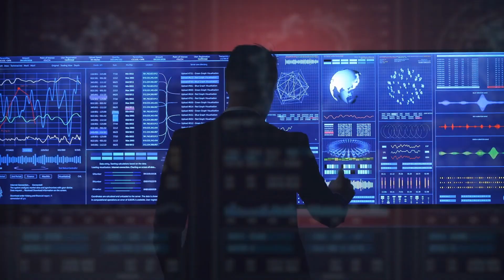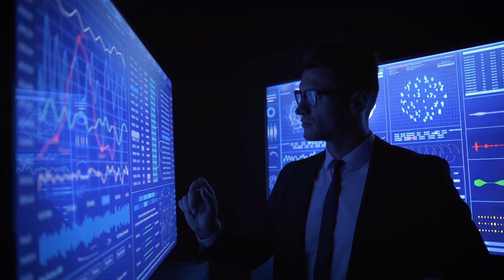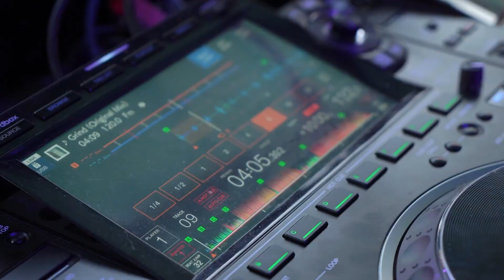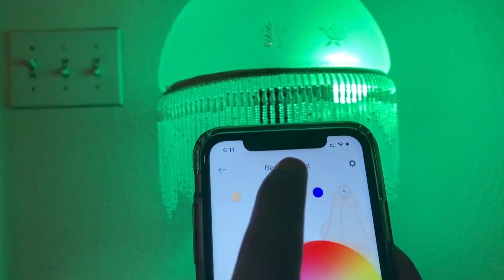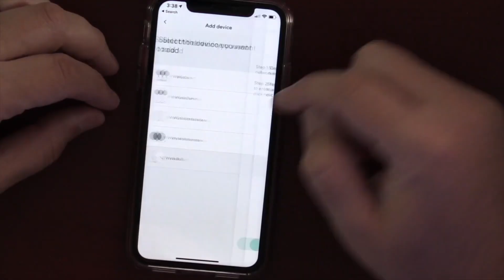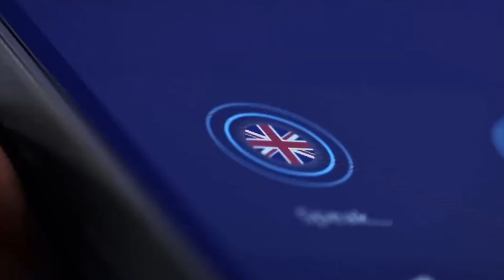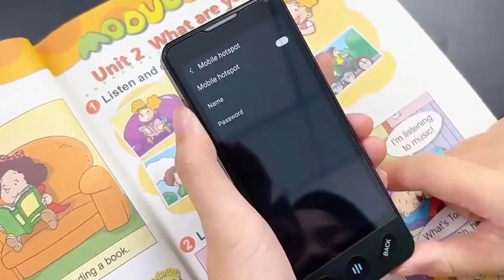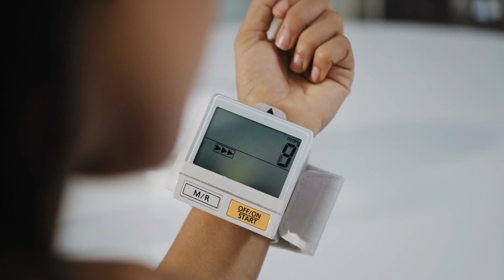5 Futuristic Gadgets That Will Be Everywhere by 2026 (You’ll Want #1!)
The future isn’t coming… it’s already here.
From AI-powered smart glasses to devices that monitor your health without a single needle, these groundbreaking inventions are quietly reshaping our everyday lives.

In this video, we’re counting down 5 futuristic gadgets that will become mainstream by 2026, changing how we live, work, and connect.

✨ Featured Gadgets:
5️⃣ Ambient Display – The calm, intelligent screen for your home.
4️⃣ Smart Light-Regulating Lamps – Lighting that syncs with your biology.
3️⃣ Portable AI Translator – Speak any language instantly.
2️⃣ Non-Invasive Health Monitor – Track your body 24/7 with no needles.
1️⃣ AI-Powered Smart Glasses – The invisible computer that redefines reality.

⚙️ The future is no longer science fiction — it’s what’s next in your daily life.

🔔 @CodeOfProsperity | Unlock the world of innovation and progress.